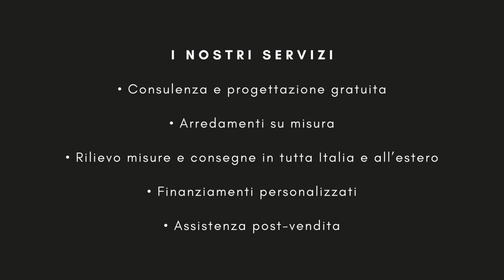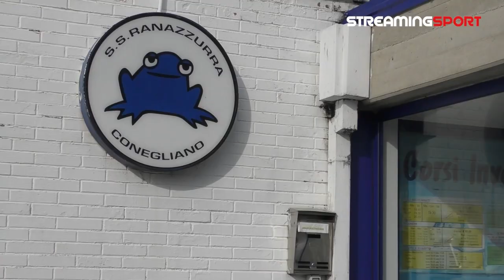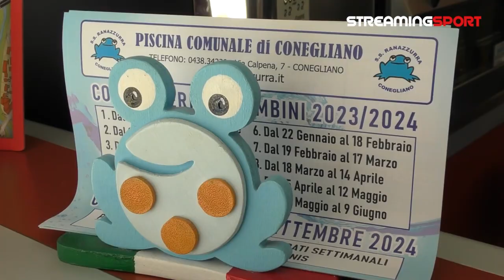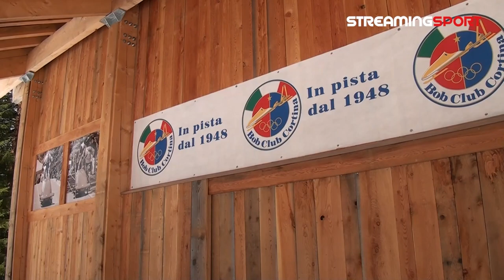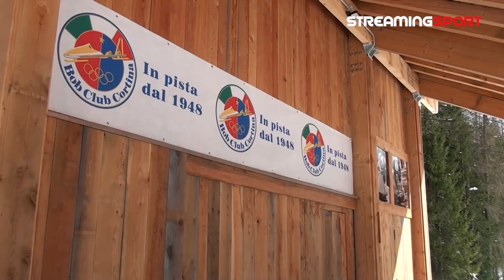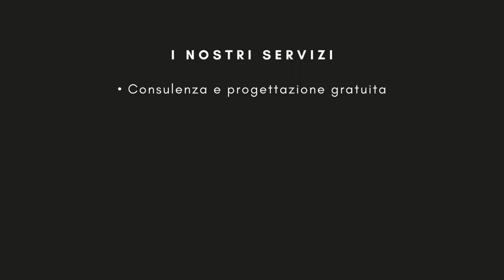Settimanale appuntamento con streamingsport.it NEWS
In questa puntata spazio al Campionato di Eccellenza con le interviste a Stefano Andretta e Cristian Da Rold, per continuare con il rugby con Simone Ferrari, pilone azzurro e biancoverde. Per il basket spazio a Michele Carrea e a Cacace della Rucker, oltre a Riga di Udine e a Gambarotto della Posaclima Ponzano. Per pubblicizzare "Una giornata per Fede" interviene anche il testimonial Marco Mian, continuiamo con la società Ranazzurra Conegliano e chiudiamo con le interviste realizzate da Andrea Bergonzoni riguardanti le prossime Olimpiadi Milano-Cortina 2026. Questa settimana tocca al Presidente del Bob Club Cortina.